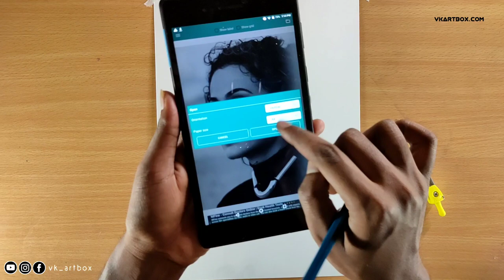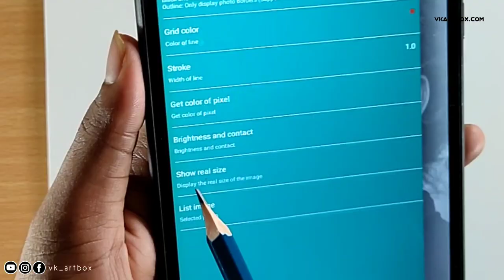How to draw Freehand Outline (Taapsee Pannu) | Episode 1 | Tutorial for Beginners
how to draw Free hand outline/ Free hand outline drawing/ outline drawing
In this video you will learn how to draw freehand outline in details, watch the video till the end

2B lead for mechanical pencil ,0.5mm
4B lead for mechanical pencil ,0.5mm
Derwent Battery Operated Eraser with 8 Replacement Erasers
Cretacolor kneadable Eraser Big (Pack of 4)
Tombow Mono Zero Eraser with Extra Refill (Silver)
Kabeer Art Paper Stump (Set Of 6Pc)
Medium/Soft/Hard Charcoal Pencils
Sakura Cushioning Point Mechanical Pencil Starter set with lead refill and foam eraser, (2B, 0.3)
KABEER ART paper stump of 6 pc
Prismacolor Design Eraser, 1224 Kneaded Rubber
DishanKart A4 Ivory Sheets - 210 GSM, 11.5 inches x 8.5 inches x 0.1 inch, 25 Sheets
DishanKart Ivory Sheets A3 Size 210 GSM, 16.5 inches x 11.7 inches x 0.1 inch, 25 Sheets
Kylie Eyeshadow Blending Pencil Brush, Set Of 4,(Black,gold)
Tombow Mechanical Pencil, Monograph 0.5mm, Gunmetal (DPA-132I)